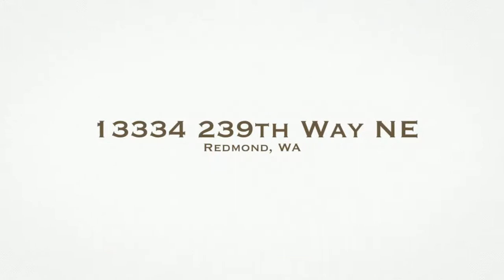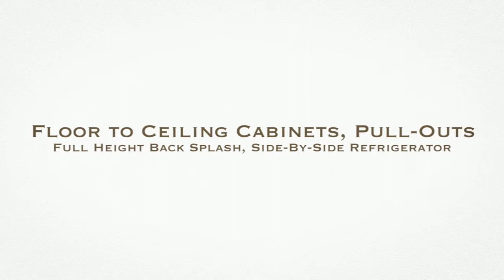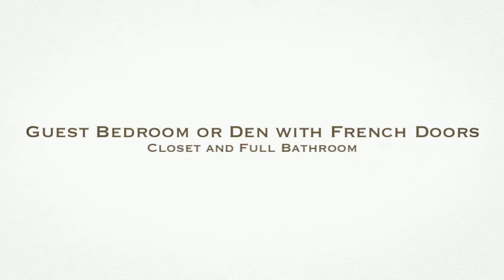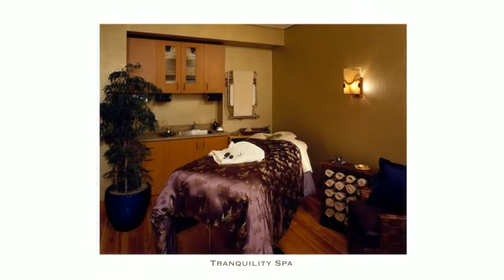13334 239th Way NE, Redmond, WA 98053 | Townsend Floor Plan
NWMLS #528632
The TownsendFloor Plan
2 Bedroom
2 Bathroom
Covered Entry
Territorial View
2 Patios
Hardwood Floors
2,165 Sq Ft
Great Room Design
Master Suite w/ En-Suite
Large Walk-in Closet
Laundry Room
2 Car Garage